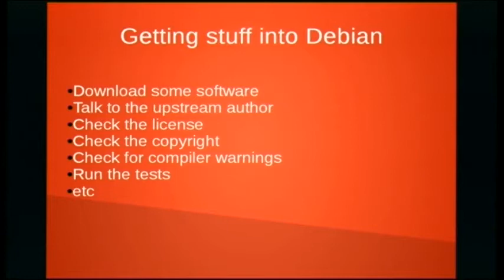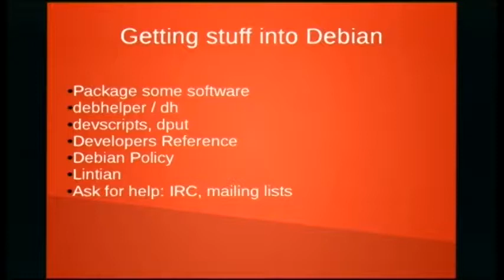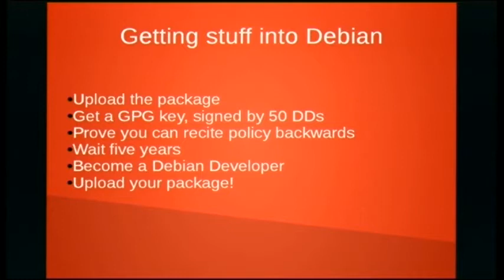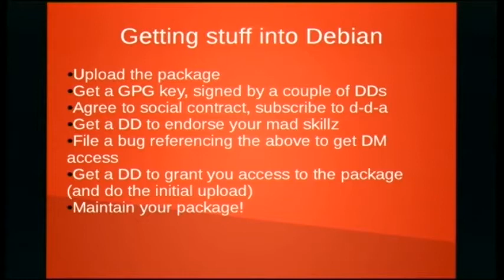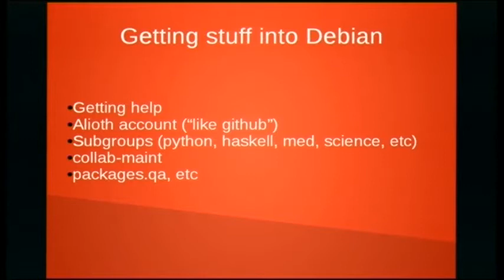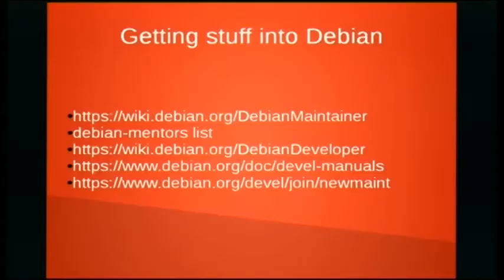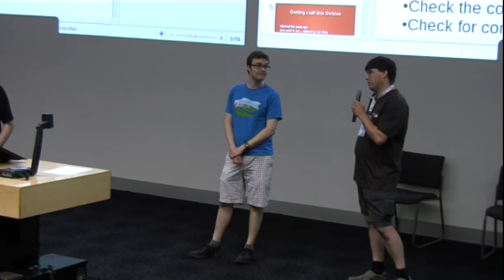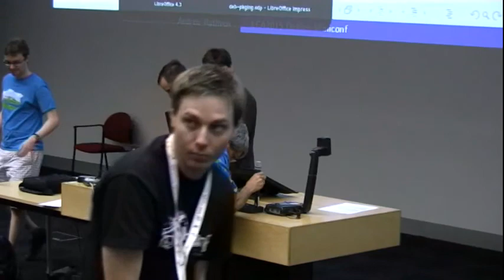Panel: Getting packages into Debian